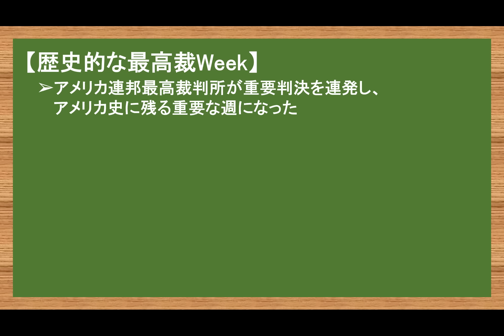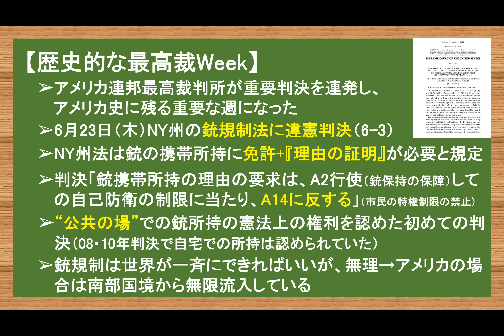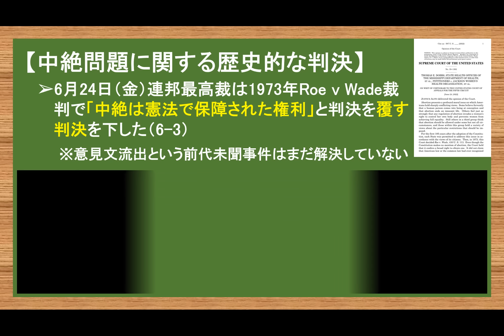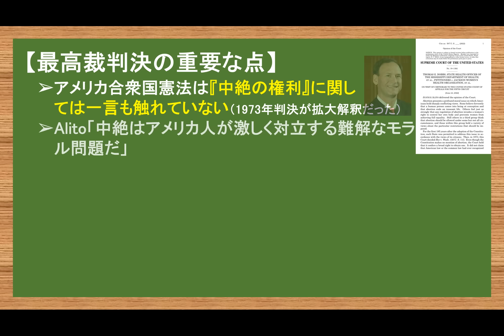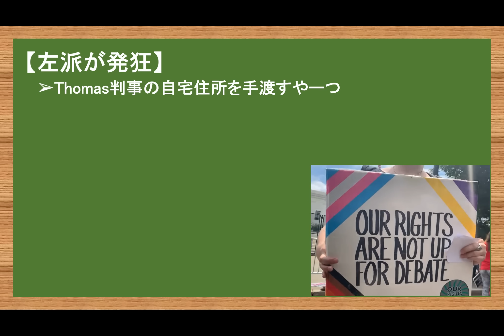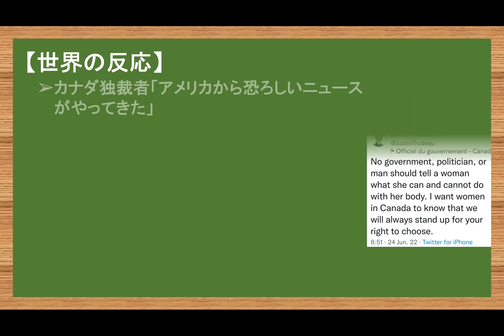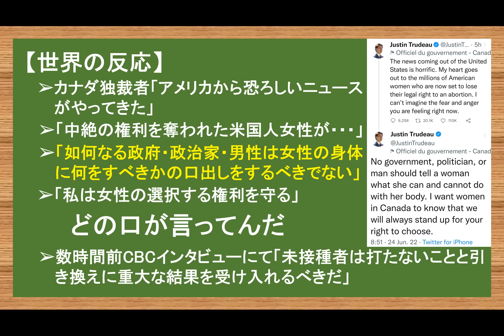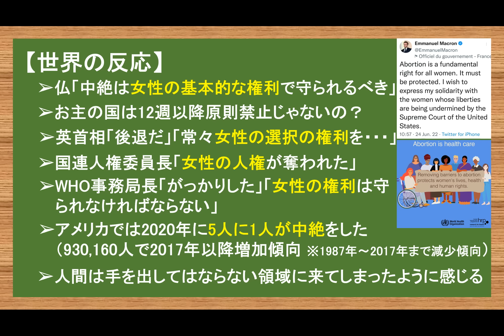6.25 アメリカ史に残る歴史的な週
やまたつ

2021年春までユーコン準州の日本人1人だけの村で猫2匹と生活
2017年渡加、2019年永住権取得。